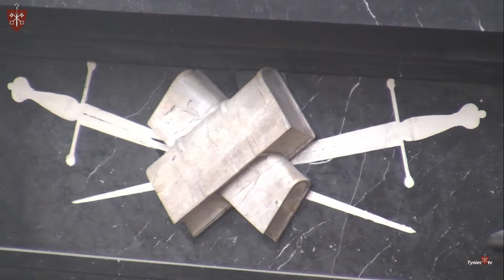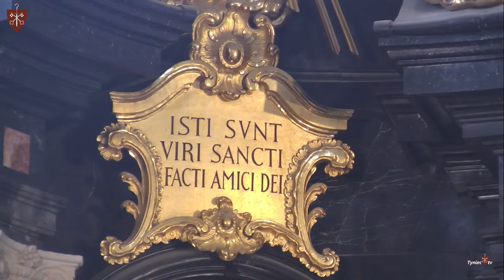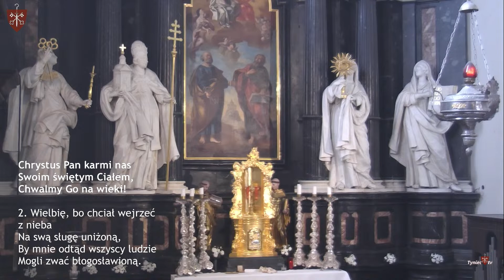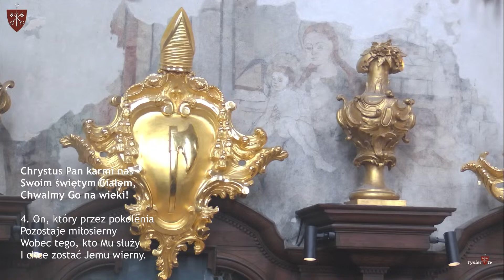Msza Św. Konwentualna, 03.05.2023 r.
Opat apeluje o wsparcie benedyktynów w Tyńcu:
Jeśli chcesz pomóc Benedyktynom we Lwowie, oto, jak możesz przelać środki z polskiego lub zagranicznego konta za pośrednictwem braci w Lubiniu:

Nr konta dla przelewów z Polski: 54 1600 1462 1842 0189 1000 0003.
Tytułem: Pomoc dla uchodźców. Odbiorca: Opactwo Benedyktynów, ul. Mickiewicza 664-010 Lubiń,
Nr konta dla przelewów z zagranicy: IBAN: PL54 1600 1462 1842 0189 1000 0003. Kod BIC: PPABPLPK.
Tytułem: Pomoc dla uchodźców albo Lviv Foundation – support for living and accepting refugees. Odbiorca: Opactwo Benedyktynów, ul. Mickiewicza 664-010 Lubiń

OBRZĘDY LITURGICZNE OD PONIEDZIAŁKU DO SOBOTY:
06:00 Jutrznia
06:30 Msza Św. z udziałem wspólnoty mnichów
12:50 Modlitwa południowa
17:00 Nieszpory
18:00 Msza Św.
19:30 Wigilie – godzina czytań z Komplet

OBRZĘDY LITURGICZNE W NIEDZIELE:
07:30 Jutrznia
8:30 Msza św
10:10 Modlitwa przedpołudniowa
10:30 Msza św. konwentualna z udziałem wspólnoty mnichów
12:30 Msza św.
18:00 Msza św.
19:00 Nieszpory
20:15 Wigilie – godzina czytań z Kompletą